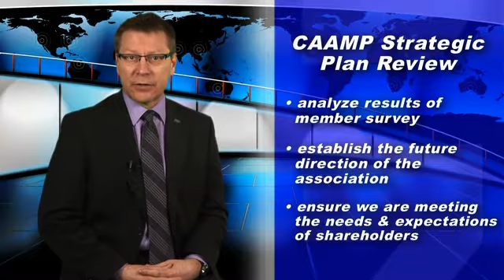CAAMP Chair News Update - March 2013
Learn more about CAAMP's recent activities including Strategic Plan review, Education, Events and Government Relations from Chair Daryl Harris, AMP.